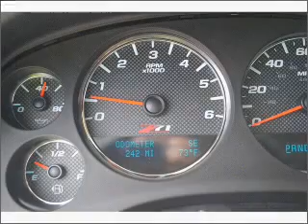2011 CHEVROLET SUBURBAN 1500 - Lamesa TX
Year: 2011
Make: CHEVROLET
Model: SUBURBAN 1500
Trim: LT1
Engine: 5.3 liter 8 cylinder ohv
Transmission:
Color: white
Mileage: 244
Address: